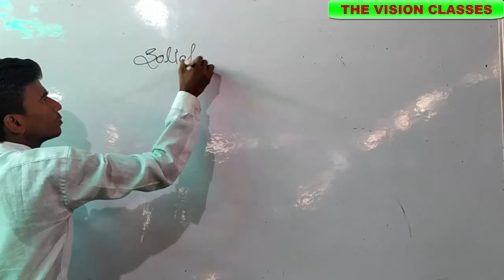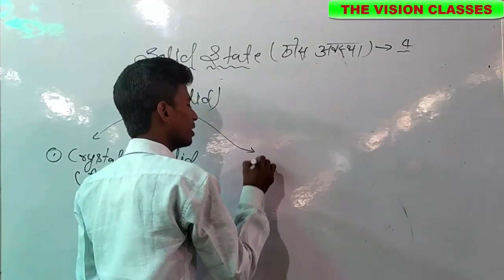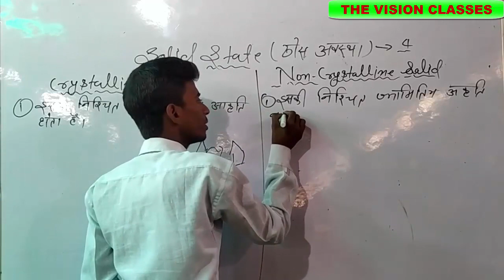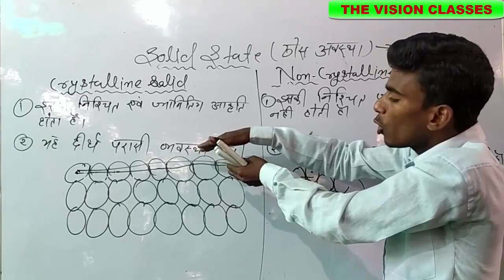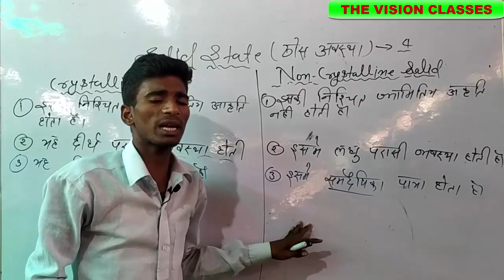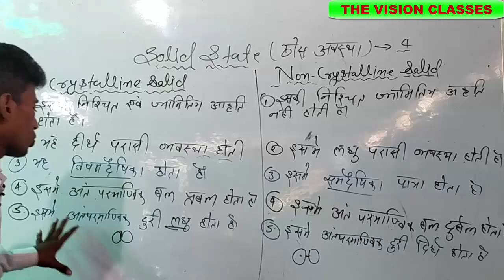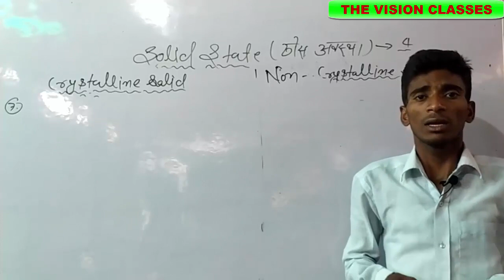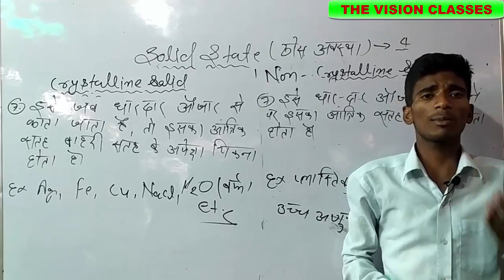Solid State chemistry class 12th Part - 1 ( क्रिस्टलीय और अक्रिस्टलीय में अंतर)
Solid-state chemistry, also sometimes referred as materials chemistry, is the study of the synthesis, structure, and properties of solid phase materials, particularly, but not necessarily exclusively of, non-molecular solids. It therefore has a strong overlap with solid-state physics, mineralogy, crystallography, ceramics, metallurgy, thermodynamics, materials science and electronics with a focus on the synthesis of novel materials and their characterisation. Solids can be classified as crystalline or amorphous on basis of the nature of order present in the arrangement of their constituent particles